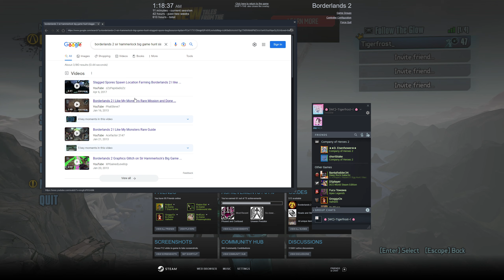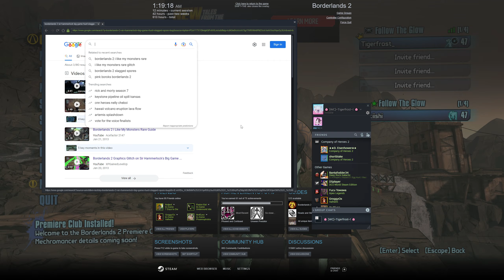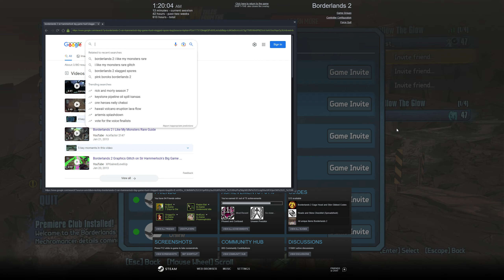Let's Play Borderlands 2 Co-Op (W/ Aki) v2.0 - Episode 45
ORIGINAL RECORD DATE: December 13th, 2022.

It's a new year, and my love for the Borderlands franchise hasn't disappeared. As discussed with the prior Co-Op Borderlands: Enhanced Edition Let's Play Aki & I did earlier this year, we were to continue the series at some point. Now, we're here!

Why "v2.0"?
This is actually not the first time Borderlands 2 Co-Op was featured on the channel. Over 4 years ago, Aki (Then Kasaii), and I played through the base game, and entered True Vault Hunter Mode, but never played the DLC or completed TVHM. The series at the time was just titled "Borderlands 2 Co-Op", while these days I try to specify who the co-op is with. I would encourage you to primarily focus on this series, as Aki & I's relationship is much stronger. However, if you're interested, a link to that original series will be found below.

In Borderlands 2 Co-Op v2.0, Aki and I beat the game, enter TVHM, and play the DLC for the first time together. While it's not my first time experiencing the game, it will be a "Blind" experience for Aki in regards to all of the DLC. As she's never played any of them until now. This'll be a lot of fun!
It's possible that we'll also try Ultimate Vault Hunter Mode, but no guarantee we will play very far in it. Our main goal is to at least experience the base game and the DLC.

This is a continuation of a co-op series that we started a few months ago with Borderlands Enhanced Edition. A link to that can be found below. I suggest viewing that before this, for context on our commentary & references.

No way that I'd make a Let's Play for an entire game & its story. That's just crazy! I don't ever do such things. Bah!

NOTE:
Much like with the Enhanced Edition Co-Op LP, I actually won't be including a custom intro & outro for this series. Despite originally planning to. Instead, the footage will be uploaded raw in 1440p, at roughly an hour per episode. With the custom thumbnail banner. This is mainly because of time & storage constraints.

SUBNOTE:
You may notice stuttering in the footage playback. This is an issue that cropped up with OBS on my new PC, and I'm not quite sure how to fix it. I apologize about this.

~LINKS~
(There are also multiple single player Borderlands LPs, that aren't linked here. This is reserved for Co-Op specific LP's with Aki, of this series.)

~OTHER INFORMATION~
Recording Software: OBS Studio
Backup Recording Software: N/A
Microphone: Blue Yeti X Black
Headset: Logitech G432's Gaming
Platform: PC/Steam
Control Setup: Mouse & Keyboard